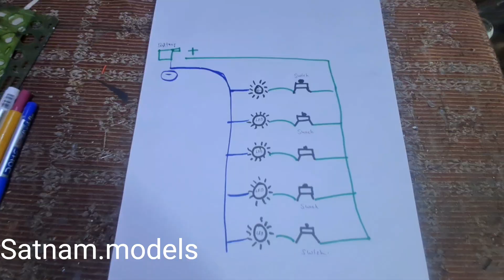Piezoelectric road model || foot step power generation || Piezoelectricity working science project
This easy piezoelectric road model for school.
Electricity model for school exhibition. We showing how to make piezoelectric generator.